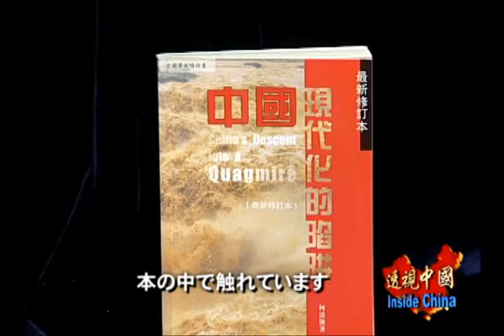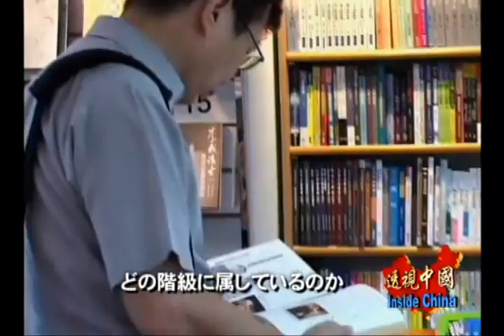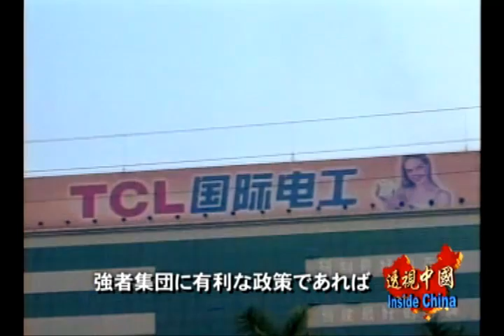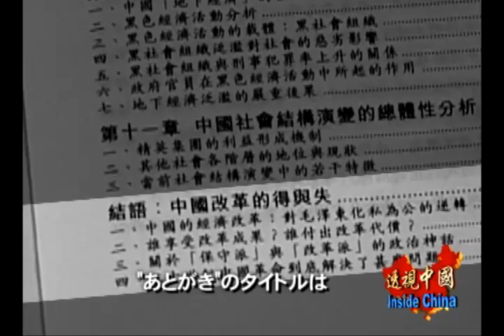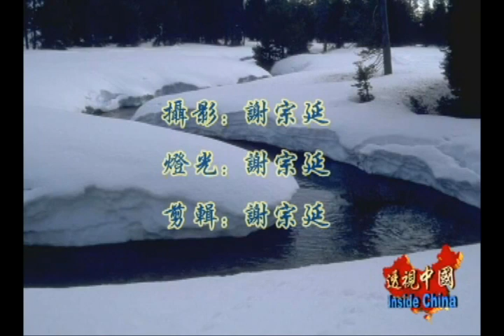【透視中国】何清漣"現代化の落とし穴"改正版を語る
新唐人テレビより

【新唐人日本2010年12月20日付ニュース】皆様こんにちは。"透視中国"の時間です。前回の"透視中国"では、何清漣さんの著書、"中国現代化の落とし穴"の主な内容をご紹介しました。この大きな反響を呼んだ本の出版から5年後、改訂版の"中国現代化の落とし穴"が2003年9月、アメリカの博大出版社から出されました。

【司会者】作者は前回、タブーを一切取り払い、最新の資料とその分析によって、さらに説得力を持たせました。注目に値するのは、"改訂版"には、作者が中国国外に逃れてから、改めて考えたものを書き加えた点です。本日の"透視中国"では、何清漣さんに"中国現代化の落とし穴"の改正版について、詳しくうかがっていきます。